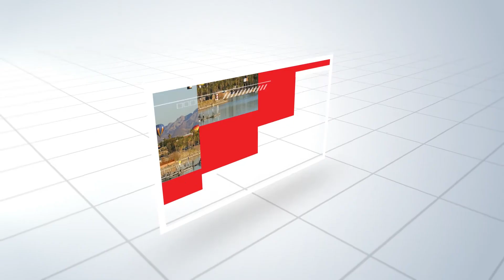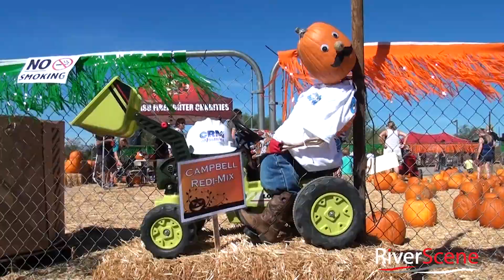Pumpkin Patch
Description